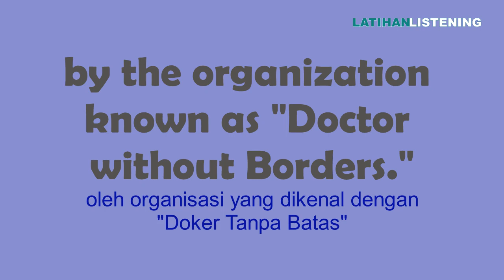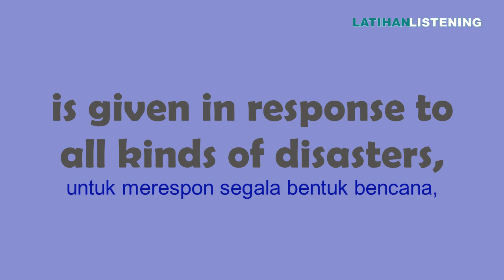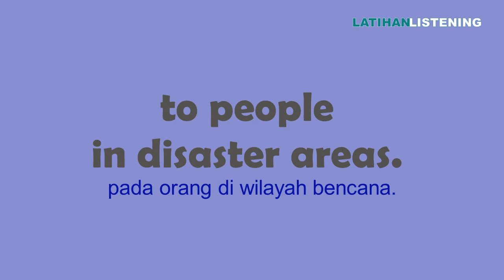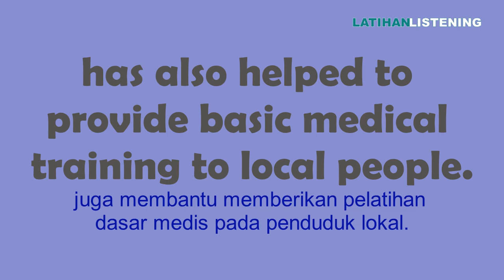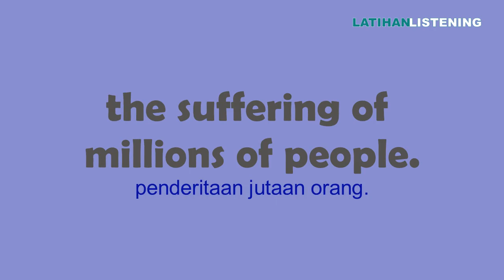Doctors without Borders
Lanjutan pembelajaran latihan listening level advanced